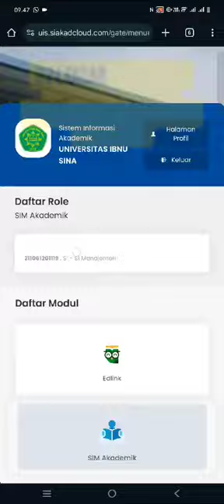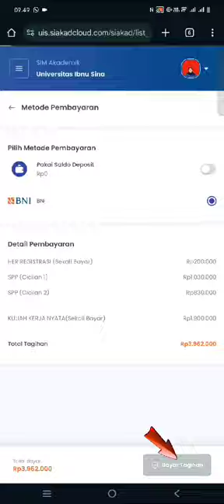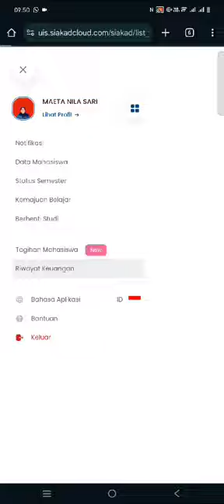Panduan Melakukan Pembayaran, / Melihat Tagihan, Riwayat Pembayaran Mahasiswa Univ Ibnu Sina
Universitas Ibnu Sina, Cara Pembayaran, Cara Melihat Tagihan
Siakadku